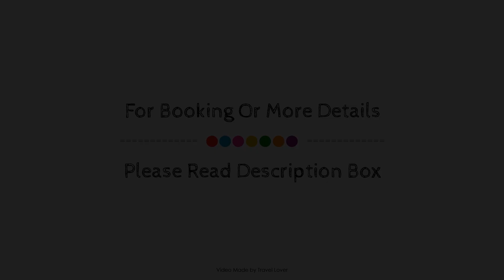Delta Hotels by Marriott Edmonton South Conference Centre, Edmonton (AB), Canada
About Property:
Set in a prime location of Edmonton (AB), Delta Hotels by Marriott Edmonton South Conference puts everything the city has to offer just outside your doorstep. The property offers a wide range of amenities and perks to ensure you have a great time. Service-minded staff will welcome and guide you at Delta Hotels by Marriott Edmonton South Conference. Guestrooms are designed to provide an optimal level of comfort with welcoming decor and some offering convenient amenities like flat screen television, air conditioning, heating, desk, alarm clock. The property offers various recreational opportunities. Delta Hotels by Marriott Edmonton South Conference is an excellent choice from which to explore Edmonton (AB) or to simply relax and rejuvenate.
Searching For
1. Delta Hotels by Marriott Edmonton South Conference Centre - Edmonton (AB)
2. Delta Hotels by Marriott Edmonton South Conference Centre - Edmonton (AB) Virtual Tour
3. Delta Hotels by Marriott Edmonton South Conference Centre - Edmonton (AB) Rooms
4. Delta Hotels by Marriott Edmonton South Conference Centre - Edmonton (AB) Amenities
5. Delta Hotels by Marriott Edmonton South Conference Centre - Edmonton (AB) Videos
6. Delta Hotels by Marriott Edmonton South Conference Centre - Edmonton (AB) Offers
7. Delta Hotels by Marriott Edmonton South Conference Centre - Edmonton (AB) Deals
Audio Credit:
Track Title: Subway Dreams
Artist: Dan Henig